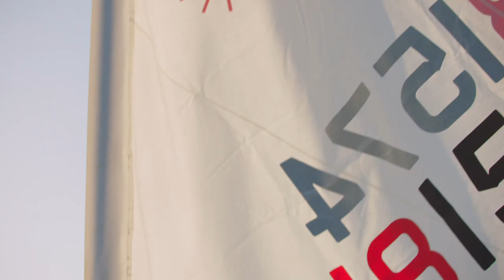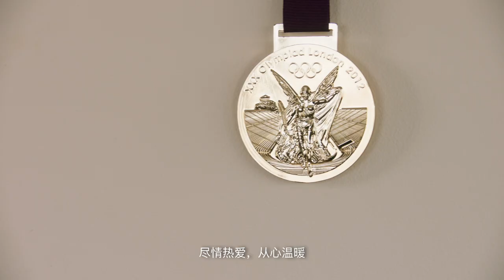Xu Lijia, Asia's first ever Olympic sailing champion and now a sports media professional.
"With peace of mind and passion, I love embracing every inch of sunshine and connecting with nature." - Xu Lijia, Asia's first ever Olympic sailing champion and now a sports media professional.
Learn Xu’s story of how to observe currents, sail with the tides, and enjoy the freedom at the open sea. Bosideng Multifunctional Sun Protective Collection offers  instant protection to the gold medalist for her fearless adventures and to everyone pursuing their dreams out there regardless of the blazing sun.